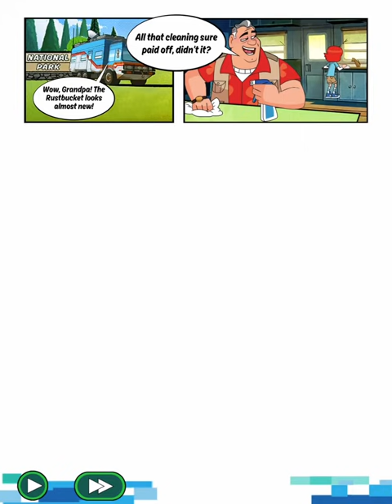Ben 10: Up to Speed #37 | ALIENS RECOMMENDED Mission, UPGRADE in SECRET AREA! Levels 87 - 89!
Use Ben 10's alien powers to run, jump and smash your way past enemies, obstacles and supervillains in Ben 10: Up to Speed!

MEET BEN TENNYSON
Ben was on a road trip with his Grandpa Max and cousin Gwen when he discovered the alien watch known as the Omnitrix. Now, he can use it to turn into alien superheroes, each with amazing abilities.

UNLEASH ALIEN POWERS
Turn into the super-strong Four Arms, the fiery Heatblast, the lightning-quick XLR8 and more incredible aliens. Use their individual powers to blast the bad guys, smash through obstacles and even access alternate paths.

POWER UP THE OMNITRIX
Level up your aliens and the Omnitrix itself to become faster, stronger and more heroic. Change into the right alien in each situation to make the most of your powers.

MORE ALIENS, MORE LEVELS, MORE BOSSES
We'll be adding new aliens with their own unique powers for even more ways to play. You'll also get new levels & environments and new boss battles to test your skills.

Master the Omnitrix and its aliens to save the day in BEN 10: UP TO SPEED!

PRIVACY INFORMATION:
Your privacy is important to us at Cartoon Network, a division of Turner Broadcasting System, Inc. This game collects and uses information as described in Cartoon Network’s Privacy Policy linked below. This information may be used, for example, to respond to user requests; enable users to take advantage of certain features and services; personalize content; serve advertising; perform network communications; manage and improve our products and services; and perform other internal operations of Cartoon Network web sites or online services. Our privacy practices are guided by data privacy laws in the United States. For users residing in the EU or other countries outside the U.S., please note that this app may use persistent identifiers for game management purposes. By downloading this application, you accept our Privacy Policy and End User License Agreement, and you give permission for such uses for all users of your device. The Privacy Policy and End User License Agreement are in addition to any terms, conditions or policies imposed by your wireless carrier and Apple, Inc. Cartoon Network and its affiliates are not responsible for any collection, use, or disclosure of your personal information by Apple or your wireless carrier.

What’s New
Version History
Aug 21, 2018 Version 1.7.6
We continued to tune up the game with more bug fixes, polish and balancing.